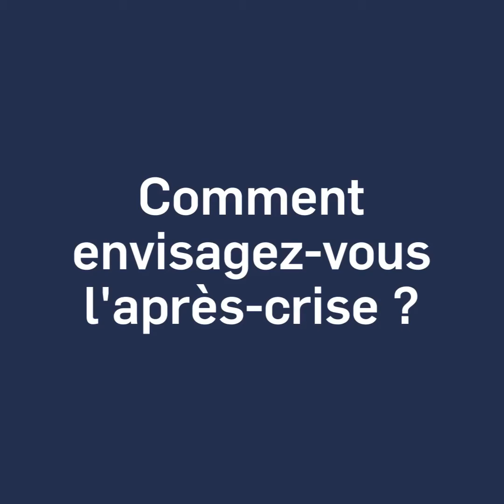Charles-Eliott Debourdeau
Charles-Eliott Debourdeau est président de Global Exam, plateforme e-learning de formation linguistique. Même si la situation est anxiogène, il reste optimiste. Dans l'urgence il a rapidement pris des mesures pour sécuriser ses collaborateurs, puis il s'est assuré de la sécurité fiancière de l'entreprise. Les relations à distance à long terme sont déroutante pour lui.
SolidaritéEntreprises est une initiative de la CCI Paris Île-de-France pour donner la parole aux chefs d'entreprise sur la façon dont ils vivent la crise, la surmontent et entrevoient l'après. En leur permettant de s'exprimer, elle espère favoriser une véritable chaîne de solidarité entre tous ceux qui entreprennent et s'attachent chaque jour à créer de la richesse dans notre région.